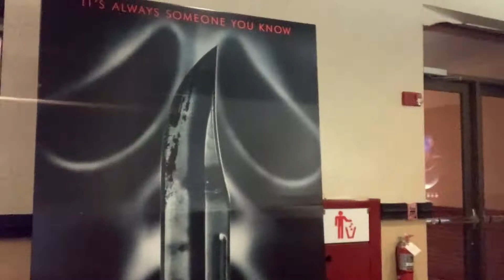VLOG | A WHOLE LOT OF NOTHING: MOVIES, NEW NAILS, AND SNOW DAY!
Hey yall 👋🏾 here’s a little vlog I put together. I recorded these clips last month sometime, hope you guys still enjoy 🤎

KineMaster